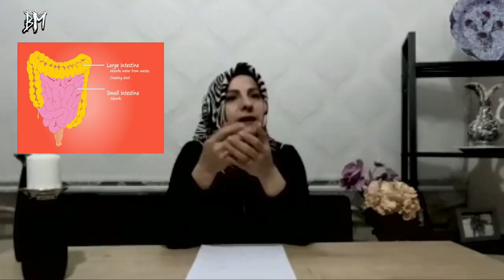Candida Mantari Nasıl Tedavi Edilir? | Başak Babayiğit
Herkese merhabalar. Ben Başak Babayiğit, öncelikle kendimi kısaca tanıtmak istiyorum,
yaklaşık 10 yıldır, geleneksel tamamlayıcı tıp eğitimleri ve bunun yanında, kişisel gelişim uzmanlığı alanında da eğitimler'ime devam etmekteyim.

Videoyu sonuna kadar izleyip,  bize destek olmayı unutmayın.
Daha çok kişinin faydalanması için, yorum yapıp paylaşmayı ihmal etmeyin.

Güncel videoları takip etmek için,